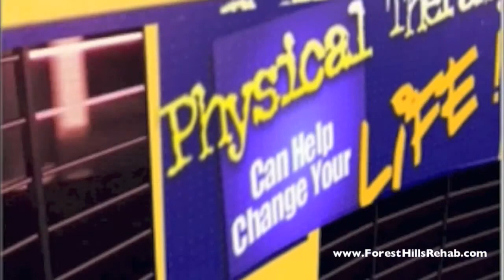Physical Therapy Queens NY - Lupus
- Looking for a physical therapist in Forest Hills, Queens? This is the latest video clip from our biweekly newsletter on Physical Therapy and Lupus. We are a top physical therapy and chiropractic clinic in Queens providing physical therapy for back pain, physical therapy for neck pain, physical therapy for shoulder pain, physical therapy for knee pain, in addition to most other types of neurologic, orthopedic and degenerative conditions.

Forest Hills Rehabilitation
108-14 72nd Ave, 4th Flr